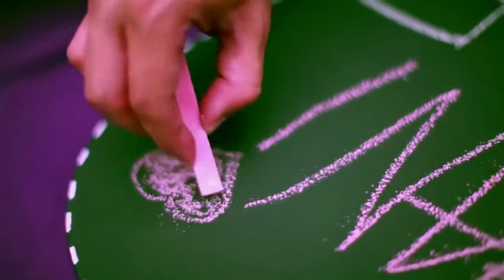[시낭송] 사랑 그대로의 사랑 해바낭송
내가 당신을 얼마만큼 사랑하는지 당신은 알지못합니다.
이른 아침, 감은 눈을 억지스레 떠야 하는
피곤한 마음 속에도
나른함 속에 파묻힌 채 허덕이는
오후의 앳된 심정 속에도
당신의 그 사랑스러운 모습은 담겨 있습니다.

내가 당신을 얼마만큼 사랑하는지 당신은 알지 못합니다.
층층계단을 오르내리며 느껴지는
정리할 수 없는 감정의 물결 속에도
십년이 훨씬 넘은, 그래서 이제는
삐걱대기까지 하는 낡은 피아노
그 앞에서 지친 목소리로 노래를 하는 내 눈 속에도
당신의 그 사랑스러운 마음은 담겨 있습니다.

하지만 언젠가는 당신도 느낄 수 있겟죠.
내가 당신을 얼마만큼 사랑하는지 당신도 느낄 수 있겠죠
비록 그날이, 우리가 이마를 맞댄 채 입맞춤을 나누는
아름다운 날이 아닌,
서로가 다른 곳을 바라보며 잊혀져 가게 될
각자의 모습을 안타까워하는
그런 슬픈 날이라 하더라도 나는 후회하지 않습니다.

그러나 내가 당신을 사랑하는 건
당신께 사랑을 받기 위함이 아닌
사랑을 느끼는 그대로의 사랑이기 때문입니다.명